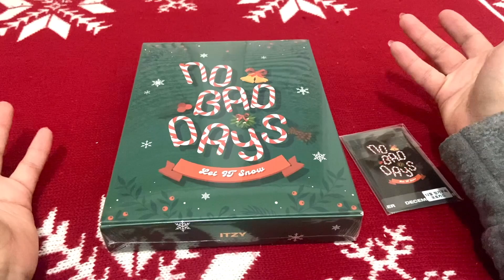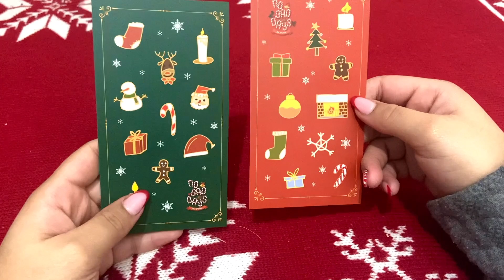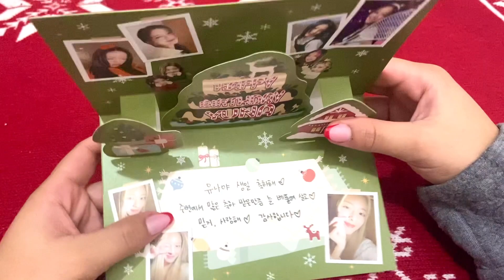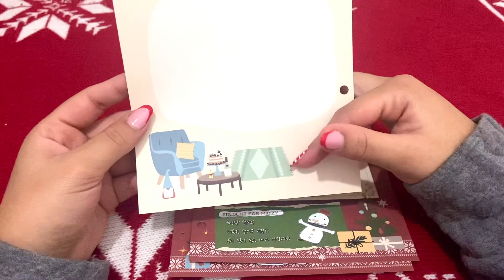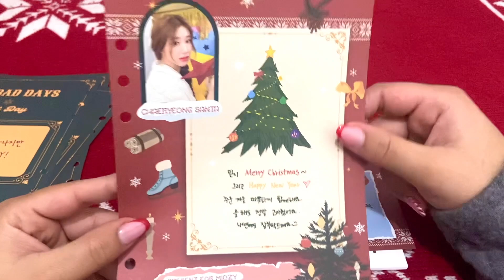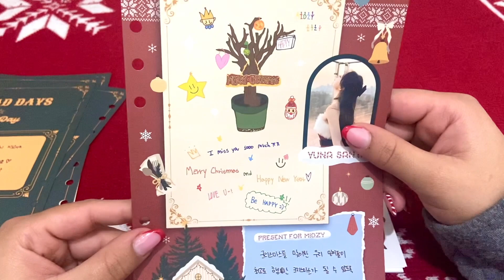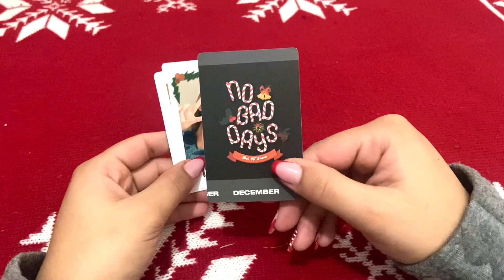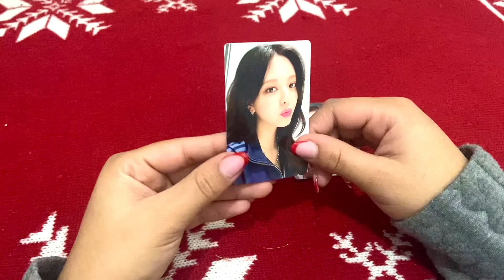ITZY No Bad Days DICIEMBRE | Let it snow | unboxing español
Feliz año amores ♥️

 Espero les guste este último video del 2021 el último unboxoing del No Bad Days de ITZY mes de diciembre, me hubiera gusta hacer mucho más pero prometo subir mucho más contenido para el año que viene

Donde lo compré?